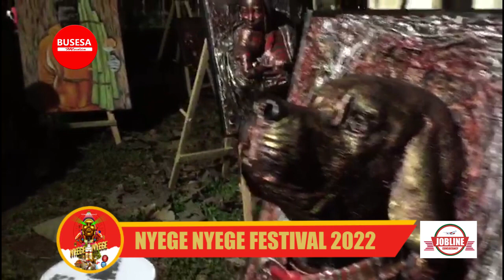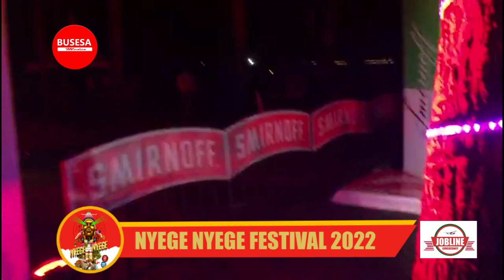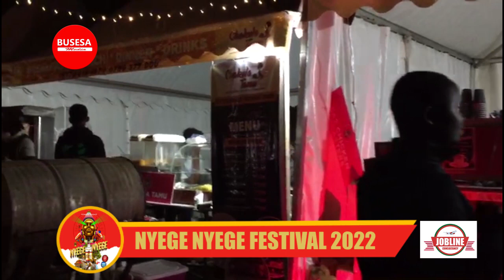Nyege Nyege Festival 2022 kicks off Finally- First Night, a big turn up at Itanda Falls - Jinja